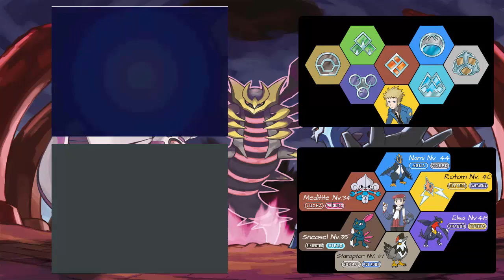Videoguia Pokemon Edición Platino - Parte 29: Columna Lanza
Llegamos a la Columna Lanza justo a tiempo de ver como Helio invoca a Dialga y Palkia, y en el proceso cabrea a uno de esos Pokemon a los que es mejor no tocar las pelotas...